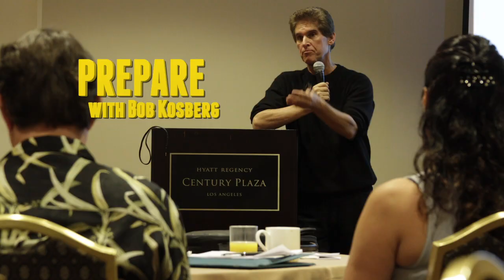Book-to-Screen PitchFest Los Angeles 2017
Book-to-Screen PitchFest Los Angeles 2017 takes place October 27-28, 2017, at the historic Beverly Hills Hilton Hotel in the heart of Beverly Hills in Los Angeles, CA. During the event, you'll practice pitching your book to Bob Kosberg, "King of the Pitch," and Keith Ogorek, Senior Vice President of Marketing for Author Solutions. Then, you'll pitch your book to film producers and executives who are looking for books to turn into a feature film or television series!

Several titles from previous Book-to-Screen PitchFests have already been optioned by major producers.

Spaces are limited, so contact your marketing representative today and book your spot at the Book-to-Screen PitchFest Los Angeles 2017!

Ready to self-publish your book? Learn more about Author Solutions and request your free publishing guide